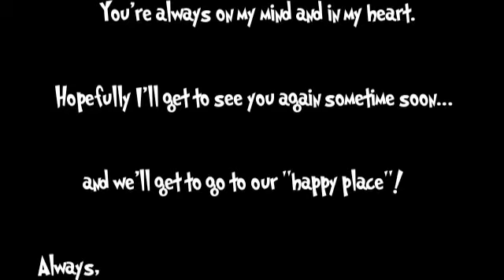Disney College Program Montage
A sneak peak of all the fun you could have while on the Disney College Program!

Song: A Dream is a Wish Your Heart Makes
Sung by Daniel Bedingfield